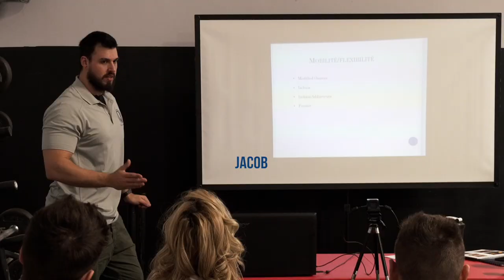#22. Mat Boulé - Posture et Performance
Dans ce podcast, Jacob reçoit Mat Boulé et parlent de :

➡️ Son background
➡️ Le cerveau et les performances
➡️ D'où viennent les problèmes de posture et les douleurs
➡️ Pourquoi il faut laisser les enfants faire ce qu'ils veulent!